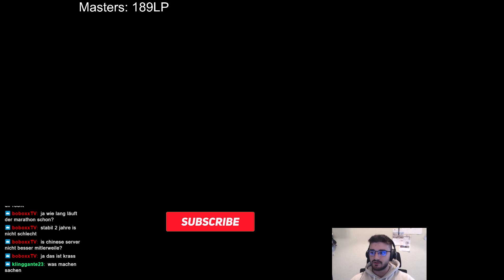Never Underestimate QIYANA'S Oneshot POWER!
No Matter What Jayce Was Smoking, It Was Too Much

⇩ OPEN ME ⇩